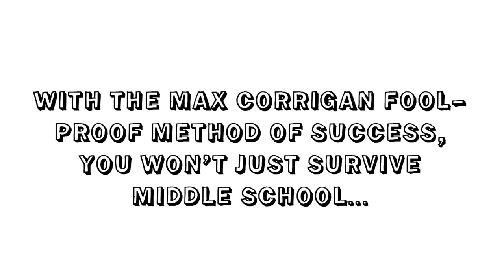THE SECRETS TO RULING SCHOOL (WITHOUT EVEN TRYING) BOOK 1 By Neil Swaab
It’s the first week of middle school, i.e., the Worst Place in the Entire World. How do you survive in a place where there are tough kids twice your size, sadistic teachers, and restrictions that make jail look like a five-star resort? Easy: with the help of Max Corrigan, middle school “expert” and life coach. Let Max teach you how to win over not just one, but all of the groups in school, from the Preps to the Band Geeks. Along the way, Max offers surefire advice and revealing tips on how to get through universal middle school experiences like gym class, detention, faking sick, dealing with jocks and bullies, and acing exams (without getting caught cheating).

In an innovative format that is part narrative and part how-to, acclaimed illustrator Neil Swaab has created a hilarious new reading experience that is reminiscent of video games and sure to engage even the most reluctant reader.

PRAISE
"Max's proposed campaign and Swaab's oblique storytelling style are equally engaging."
—Kirkus Reviews

"...sure to hit the mark with middle schoolers in the trenches."
—Publishers Weekly